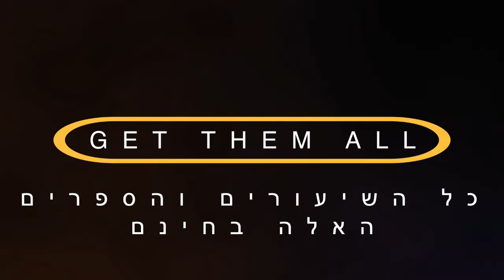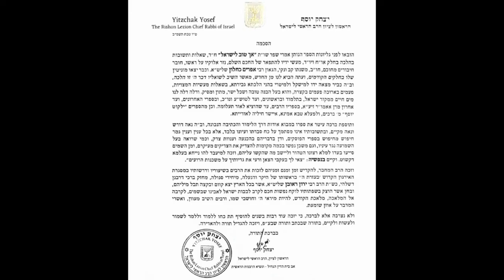אוהבים את השם או מדומיינים לדעת החפץ חיים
אם אנחנו אוהבים את הקב"ה, למה אנחנו לא שומעים בקולו ומקיימים את מצוותיו? מה התועלת של לימוד התורה לפי החפץ חיים ומה השכר של מי שלומד תורה ושם אותה על ליבו? שיעור מעניין וחשוב עם סיפורים משעשעים

הודעת אירוע סיום התורה שבעל פה

להשתתפות, נא להזמין מקום מראש

אירוע גדול בישראל עם הראשון לציון הרב יצחק יוסף, רבנים גדולים נוספים וצוות הנהגת ארגון "בעזרת השם".
  היו שותפים איתנו!! אנחנו עושים את העבודה הקשה, אתם תקבלו את הזכויות

תורה יהדות הרבאפריםכחלון#